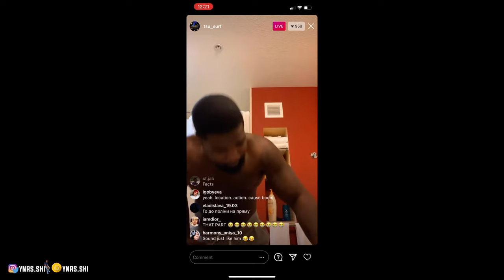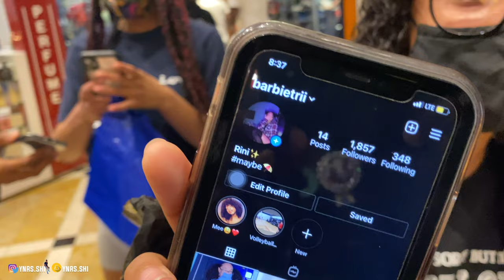CAN I UNWRAP U FOR MY BIRTHDAY? 🎁😱😍 | PUBLIC INTERVIEW | INSTAGRAM MODEL WANTS ME 💍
IT'S My Birthday wish me many more. 🎁